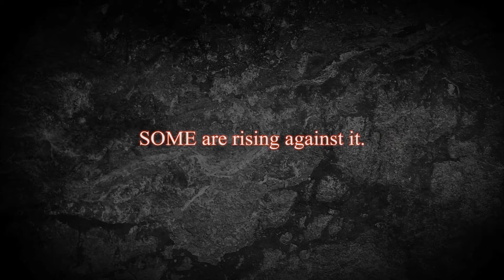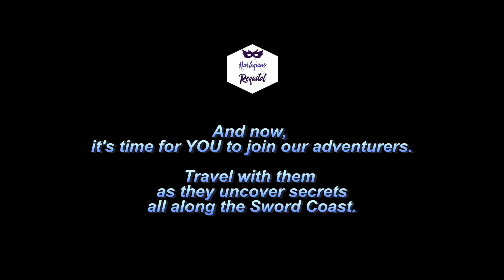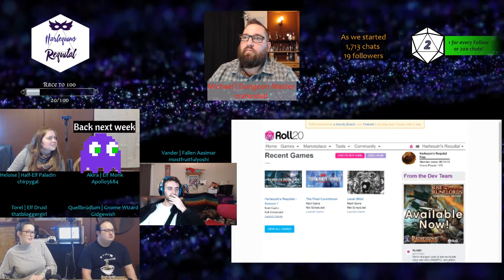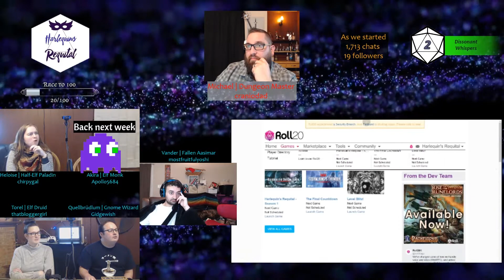Harlequin's Requital - Horde of the Dragon Queen - Season 1 Episode 6 - Still in the Dragon Hatchery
There are times that we slowly wade into the water. Then... there are others.

In this weeks episode, our adventures continue their way through the Dragon Hatchery. Looking for Dragon Eggs, and finding out what the Dragon Cult is up to.

Jumping head first, we dive deep into the Horde of the Dragon Queen adventure for Dungeons and Dragons 5e. Our dear, hilarious, rag-tag group of adventurers have all started on what is a World Ending Event as they try to stop the Dragon Cultists from raising Tiamat. With roleplaying, this table of friends will roll the dice, and see what story will be told of them, and if there are any left to hear it.

To see what we are doing now watch us LIVE on Friday's on Twitch